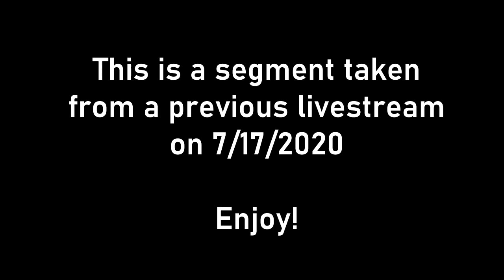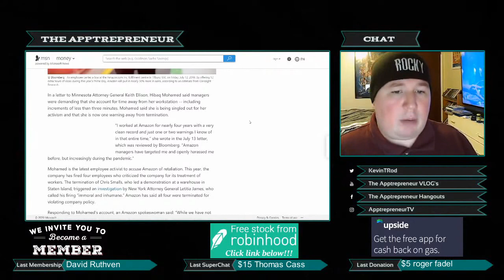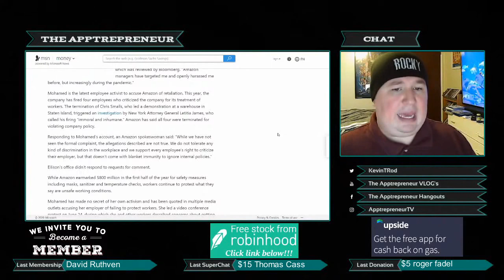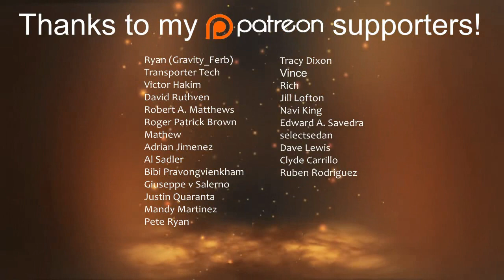Amazon (Allegedly) Retaliates Against Employee who Protested Poor Safety